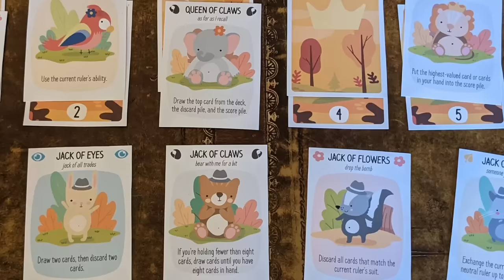DON'T Buy (RETAIL) Games!! Best Games ADVICE October 2023!!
Are you sick or worn out of all the time hearing about the latest and greatest games and that you NEEEEED them because of how AWESOME they are? And that you NEED them NOWW?

Another segment where I'm breaking down the hotness on the retail side of the hobby and listing out reasons not to buy them or pick them up at this point. A video where I convince you not to buy them though they're all the rage. If you're still ok and desiring them though afterwards, as always, go right ahead. But let's just make sure you're not FOMO'ing out here in the first place because "everyone else is doing it."

Running you through what you need to know, think about, and potentially realize to see if you should really pick them up now...or not!

Time Stamp:

00:00 - DON’T BUY ME LIST!!
01:00 - Frosthaven
03:16 - Expeditions
06:14 - Sagrada Artisans
08:16 - Ticket to Ride Legacy
10:58 - My Island
13:23 - Descent The Betrayers War
16:22 - White Castle
19:00 - Revive & Darwin’s Journey
22:54 - Point City
24:20 - For Northwood!
25:31 - Queen by Midnight